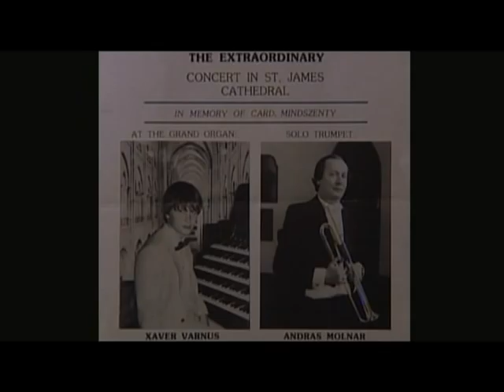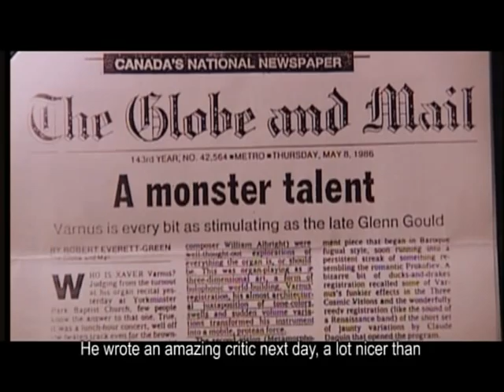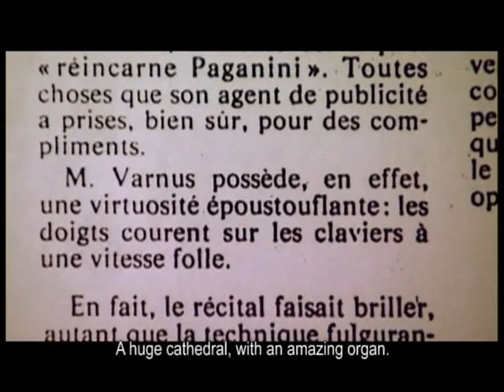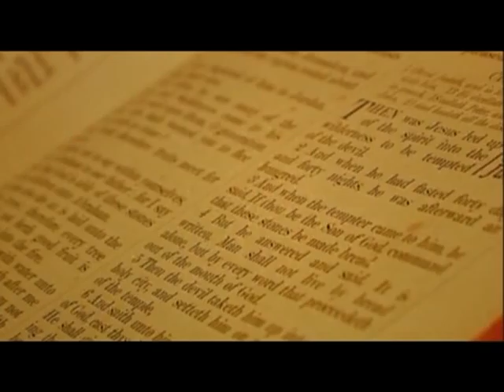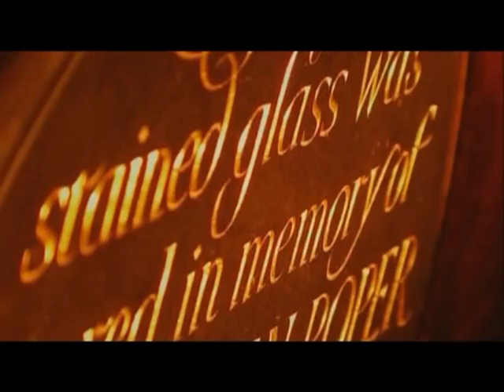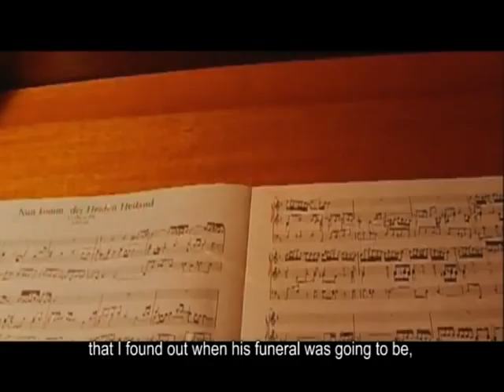XAVER VARNUS: MY LIFE IS THE ORGAN - 9TH PART (SONY MUSIC, 2007)